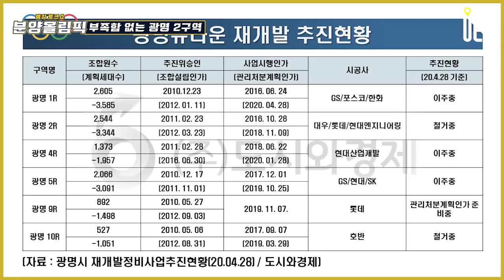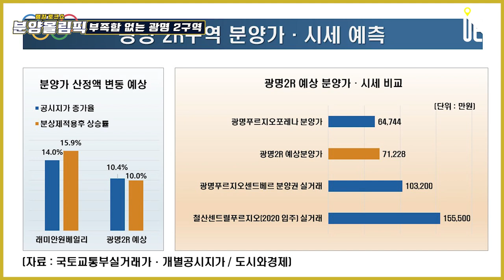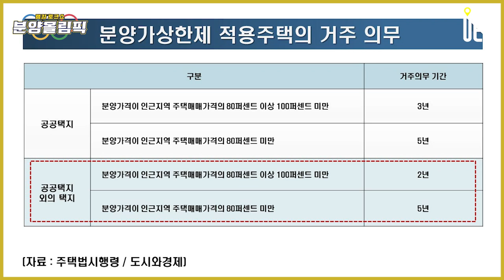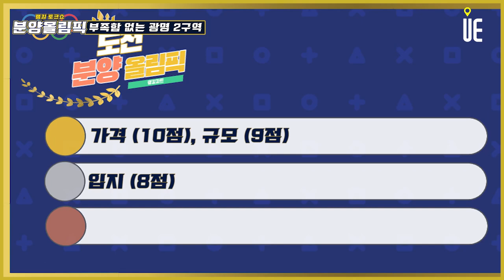광명뉴타운 도합 2만5천500세대 대규모개발 '광명2구역' 분양분석 일반분양도 개봉박두!! [분양올림픽]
[도시와경제]

광명 2구역
수도권 전체를 통틀어 가장 관심이 주목되는 재개발 아파트 현장

범위가 넓은 광명뉴타운
광명뉴타운 사업 진행상황

광명뉴타운 전체 16개 구역
도합 2만5천500세대 아파트
대부분 이주, 철거, 착공 단계
9,11,12구역만 관리처분인가 진행중

광명2구역 조합설립인가
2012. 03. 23 관리처분인가 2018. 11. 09
올해 하반기 분양예정

올해로 늦어진 이유
분양가상한제의 영향
분상제에 영향을 미칠 수 있는 공시지가 발표가 지난 5월
아마도 변경된 공시지가 기준 분양가 적용될 듯

단지 규모
세대수 3,344 (일반분양 725세대 ) △36㎡  △84㎡A,B,C 5 △102㎡A,B
광명1구역~16구역 중 세대수 2위
광명뉴타운 전체 = 2만5,500, 1위 광명11 4,314, 3위 광명5 3,091
대우 / 롯데 / 현대엔지니어링

교통입지
7호선 광명사거리역까지 도보로 13분에서 15분
1호선 개봉역 15분~17분 1호선도 도보 이용 가능

7호선 강남, 대리역 2호선 강남 / 신림선(보라매역) 2023년, 신안산선(신풍역) 2024년 개통시 여의도

분당, 판교, 광교, 동탄 : 경부고속도로, 신분당선, GTX로 강남 연결하는 서울 동남부 / 광명은 3도심중 여의도와 강남 / 서울 외곽지역보다 3도심 접근성이 더 우수

정비계획상 단지내 초등학교 : 대규모 정비사업의 장점 (162,695.8㎡ 약 4만9천평)
광명동굴까지 자가용 30분 / 301번, 77번 환승 1시간

광명뉴타운 첫 분양가상한제
2020년 7월 광명푸르지오 포레나(14구역) 84 평균 647,444 @19,042/3.3㎡

래미안원베일리 사례
반포1-1 공시지가 약 14% 상승, HUG 심사 분양가 대비 15.89%로 분상제 결정
최소한 공시지가 상승분만큼의 분양가 상승 예상 가능

광명2R구역 공시지가 10.36% 상승
광명푸르지오 포레나 분양가 10% 인상 시 712,188 @20,946

주변 시세
광명푸르지오 포레나 분양권 실거래 9억8,510만원
광명푸르지오 센트베르 분양권 실거래 10억3,200만원
철산센트럴푸르지오(2020입주) 실거래 15억5,500만원
예상차익 6~7억 이상

공공택지 외 / 분양가상한제 / 투기과열지구
85 이하 가점제 / 85 초과 추첨제 50% / 102 전체 110세대 (일반 30세대 미만 예상)
85이하 9억 미만 중도금대출 가능 조건
경쟁률 상승요소 多
광명시 2년이상 거주자 우선 / 경기도, 인천, 서울, 광명시 2년 미만

수도권 분양가상한제 적용 주택의 전매행위 제한 기간 (투기과열지구)

공공택지 외의 택지
분양가격이 인근지역 주택매매가격의 100퍼센트 이상 5년
분양가격이 인근지역 주택매매가격의 80퍼센트 이상 100퍼센트 미만 8년
분양가격이 인근지역 주택매매가격의 80퍼센트 미만 10년

거주의무

공공택지외의 택지
분양가격이 인근지역 주택매매가격의 80퍼센트 이상 100퍼센트 미만 2년
분양가격이 인근지역 주택매매가격의 80퍼센트 미만 3년

■ 분양올림픽 ■
■ 쇼미더고민 ■
▶【토 일 오후 5시】
■ 어반스토리 ■
▶【특집편성】
■ 도시와경제 브이로그 ■
▶【대중없음】